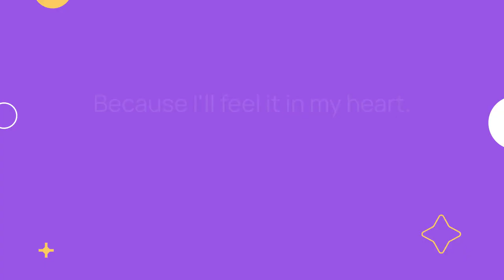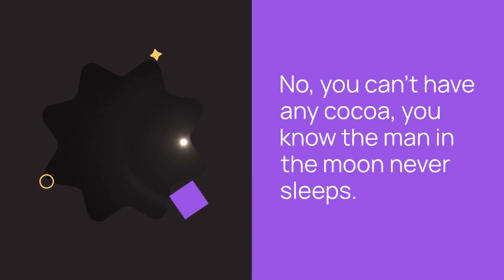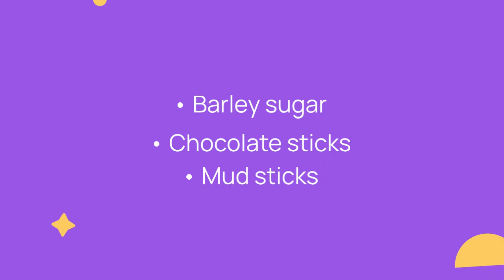Author of Mary Poppins Born in Australia